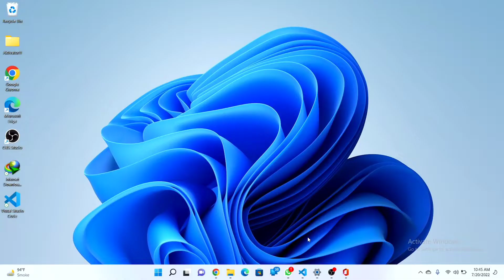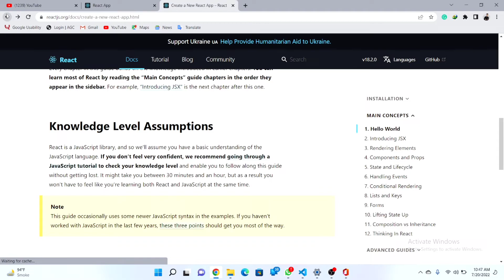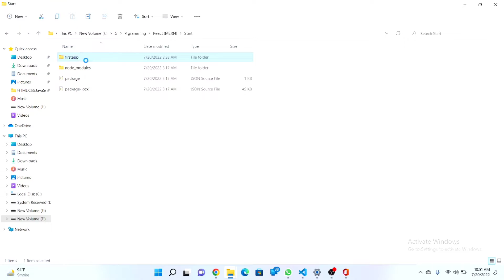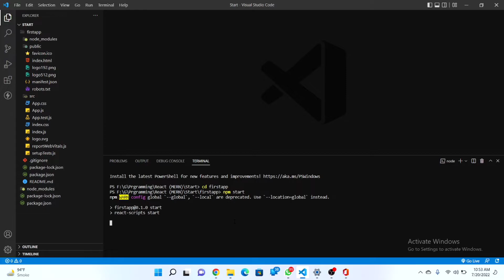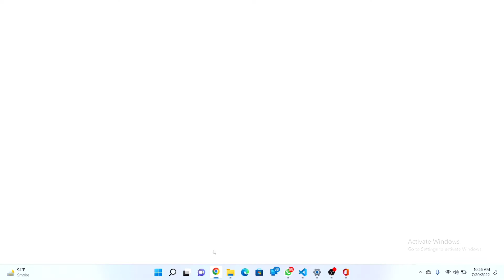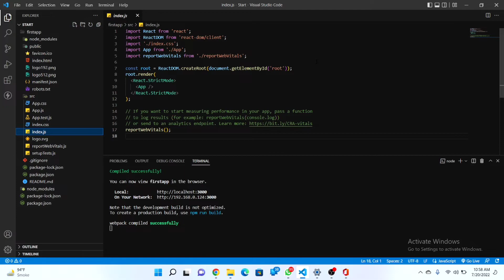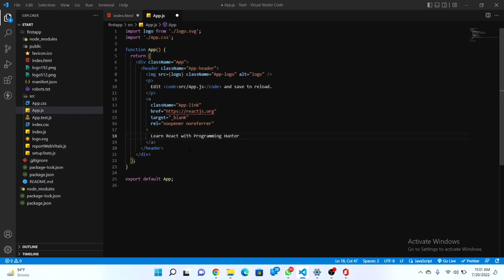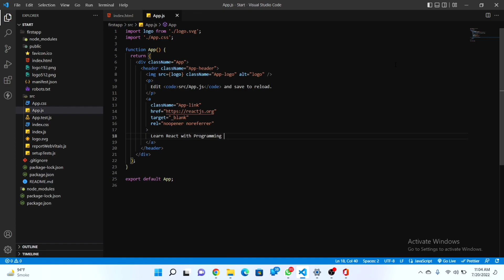Create First React App | By Using MERN Stack | Complete MERN Course in hindi #2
In this video, I’ll show you Creating First React App | By Using MERN Stack | Complete MERN Course in hindi. Enjoy! If You have any problem About creating app then You can Comment Or Inbox Me...

In this vedio we learn what is mern and also install mongodb, node js, visual studio code and extentions.
IF you Don't know how to Create or add Functions In a Forum then click on it C# course. 👇🏻👇🏻👇🏻
 ABOUT MY CHANNEL:
Hi! I’m Shiekh Amish. On my channel, you will find MERN, C#, SQL, DBMS, C++, HTML, CSS, javascript Courses (related to BCS and programming). I like sharing coding techniques, error checking, updated programming languges and shortcuts with you guys as I experience them myself.
Feel free to add me on Instagram/Facebook/Snapchat/Tiktok: shiekhamish